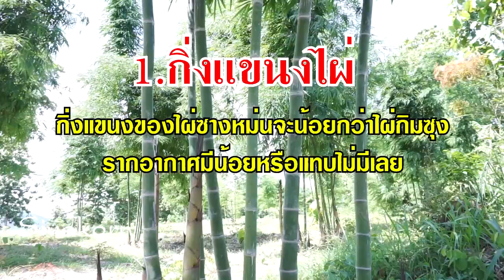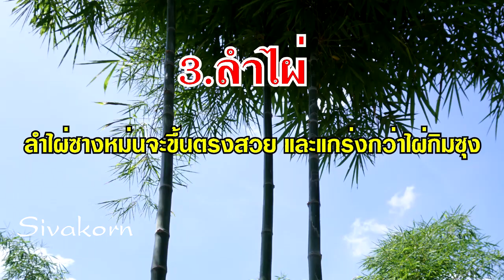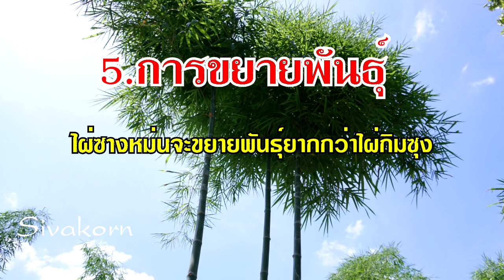ไผ่ซางหม่น VS ไผ่กิมซุง เปรียบเทียบข้อแตกต่างให้ชมครับ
เปรียบเทียบข้อดีข้อเสีย ข้อแตกต่างของไผ่ซางหม่นและไผ่กิมซุงให้ชมนะครับ
สาระเรื่องราวดีๆมีให้รับชมอย่างต่อเนื่อง อย่าลืมกดติดตามนะครับ